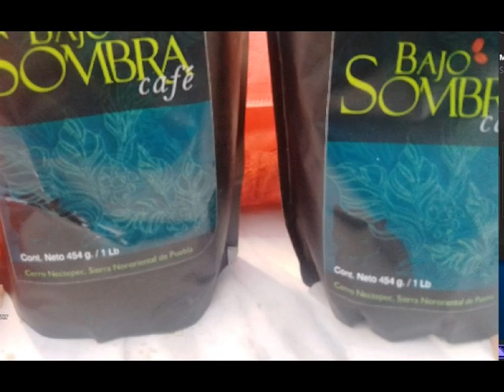Bazar en beneficio de Palestina. Miel y café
La situación en Gaza es desesperada. Estamos buscando recursos para la representación legal de compañeros afectados en México, para romper el bloqueo de los medios de información tradicionales que están pagados por empresas sionistas y para buscar mecanismos de traer a México a familias y víctimas de la guerra. Nuestra miel de la COSTA chica de Guerrero y el café de Cuetzalan Puebla tienen un precio de 350 pesos el envase de cristal de kIlo y medio y 270 pesos la onza de café. Si quieres donar o comprar los productos de este bazar, agradecemos usar este enlace